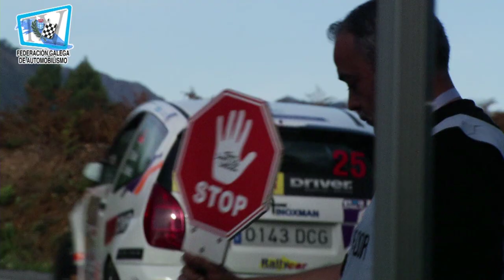2º RALLYE RIBEIRA RIA DE AROUSA 2022 | By CdRas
A caravana do campionato galego de Rallyes chegaba á última cita do campionato con moitas cousas aínda por decidir.
A segunda edición do Rally Ribeira - Ría de Arousa chegou pisando forte e aumentado a participación de vehículos de 86 o ano pasado ata 134 neste 2022.
O  formato diferente con dous días  e dúas etapas,. O sábado pola tarde disputábanse  dous tramos en Ribeira e un na Pobra, mentres que o domingo pola mañá un en Rianxo e dous en Boiro.
Toda a comarca gozaba das dúas xornadas  de Rally que durante a xornada do sábado disputábase con bo tempo e era o domingo cando ameazaba choiva que ao final aguantaba ata as dúas e media do mediodía cando xa estaban no parque pechado case todos os vehículos
Alberto Meira liderou a primeira xornada do Rali de Ribeira-Ría de Arousa. Con todo, grazas a catro «scratch» durante a mañá do domingo, Víctor Senra logrou proclamarse campión na última proba do campionato galego de ralis de asfalto.
Tras unha carreira moi competida e pelexar duramente contra Victor Senra e a súa montura nesta proba , o de Vincios alberto Meira levantábase ao segundo caixón.
Durante o sábado o terceiro caixón ocupábano provisionalmente Alberto Nimo e José Pintor que trás unha saída de vía abandonaban  e cedían a súa posición a Amador Vidal que conseguía manter xa ese posto ata o final da proba, os vellos rokeiros disque non morren .
Pero eran as copas autonómicas as que presentaban toda a emoción e nas que nalgúns casos aínda estaban por decidir  titulos de campionato.
 José Manuel Lamela e Néstor Casal fixéronse coa vitoria dentro da TopTen B tras unha soberbia actuación co seu Citroën DS3 R3T fronte a todos os N5.
Tino e Jorge Iglesias terminan segundos, un  resultado que lles vale para ser subcampións da  Copa Top Ten Pirelli B
Dani Álvarez e Adrián Vázquez lograron un bo e esperado triunfo na TopTen C, a pesar de estar en xogo o título entre o resto dos seus rivais
Aínda sen creelo despois de tanto pelexar cos imprevistos, David Rivas resúmenos así esta cita decisiva da tempada que lle brindou o título 2022 da top Ten C.
No volante FGA podía pasar de todo e como se adoita dicir pasou ,as quinielas , as posibilidades , o bo facer, a regularidade e algo de sorte na mécanica aínda que non exenta de sustos decantaba o campionato  para Alexis Viéitez e Ezequiel Salgueiro, levando o Saxo a o  parque pechado para ser os novos campións do Volante FGA e que levarán a Bolsa PXP23 na súa tempada de debut no certame, a gózalo mozos!!!
Uns chegan e outros se van , falamos , claro, dos pilotos bolseiros , chegan Alexis e Ezequiel e vanse Pablo e Ian , contábannos a súa experiencia e plans de futuro .
Álvaro Pérez e Brais Mirón impuxéronse nesta última proba da Copa Pirelli AMF pero non foi suficiente para facerse co título. Non obstante un gran ritmo o desempeñado polo equipo de Noia esta fin de semana.
Marcos Maceiras e Sergio Iglesias proclamáronse  campións da tempada máis apaixonante e disputada  na historia da Copa Pirelli AMF, Remontando ata o segundo posto xunto cos problemas na panca de cambio para Javi Lariño,o abandono do de Tuy Diego Vila facían posible e lograban o obxectivo quedando xusto por detrás de Álvaro Pérez, así son as carreiras , emoción ata o último metro.
Nesta última proba do campionato galego tamén se decidía a agrupacion 5 que malia non rematar nesta proba era xa campeon desta temapada, nesta carreira o triunfo iase   para Nigran para Jose Manuel  Prado e Patricia Centeo da escuadra Surco.
Co campionato finalizado, que mellor que facer valoración e ver pola mirilla a ver que nos deparará a seguinte tempada.